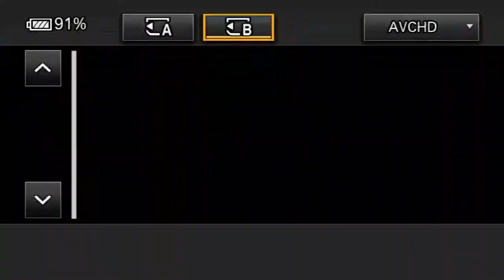Primera Dama supervisa mejoras en centros educativos de SPS